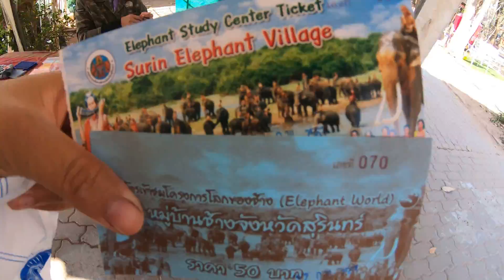เที่ยวบ้านช้างที่สุรินทร์/Surin Elephant Village Thailand 🇹🇭